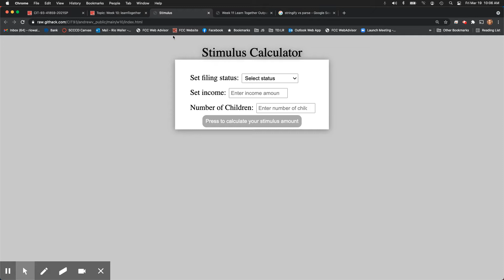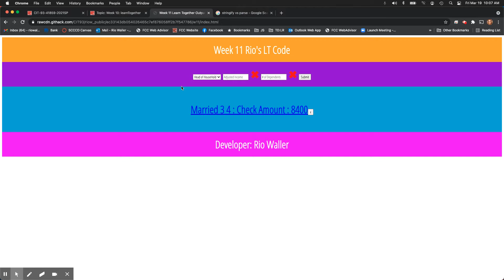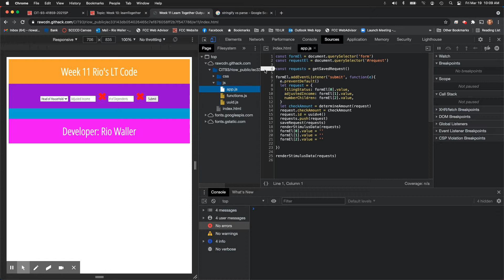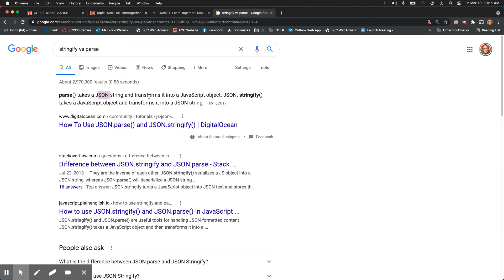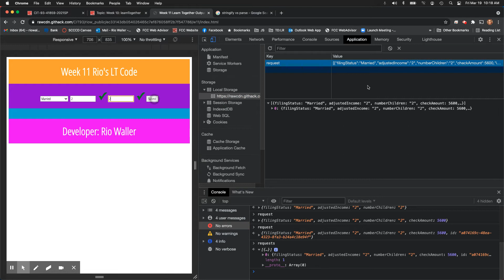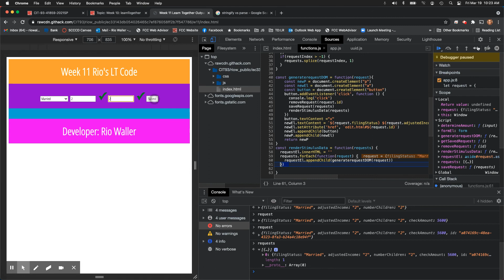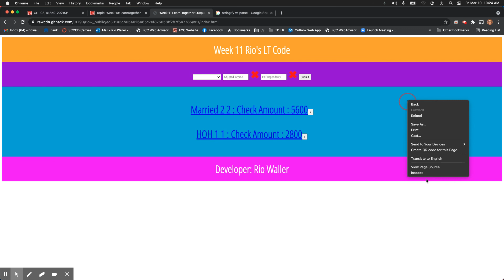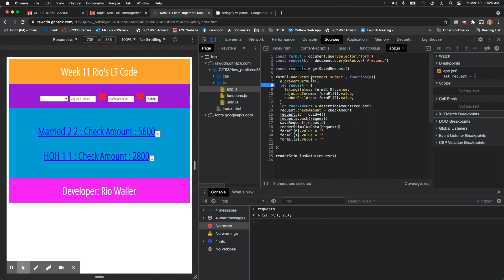CIT93SP21 - Week 11 Attendence